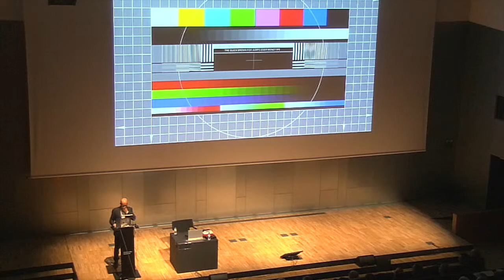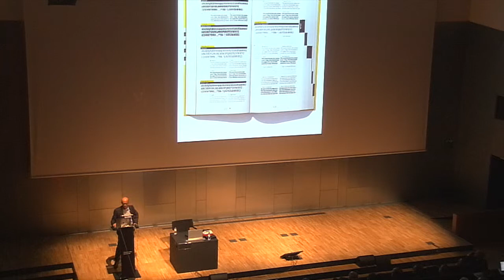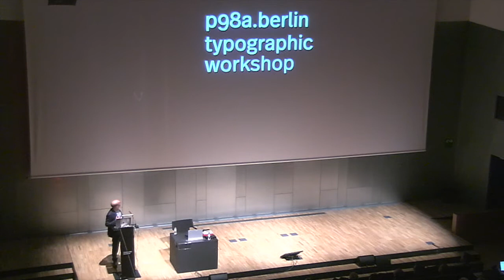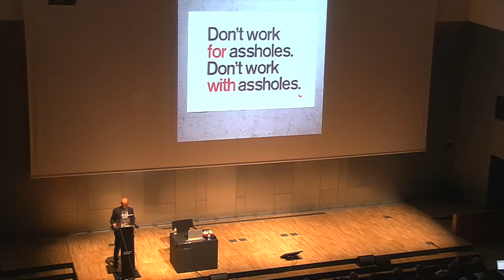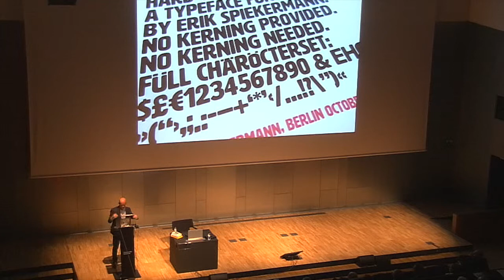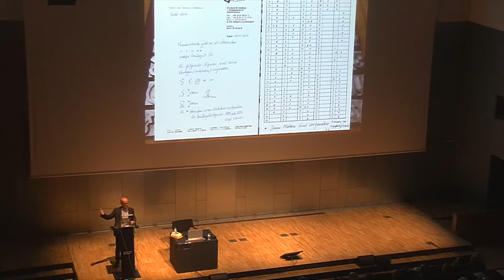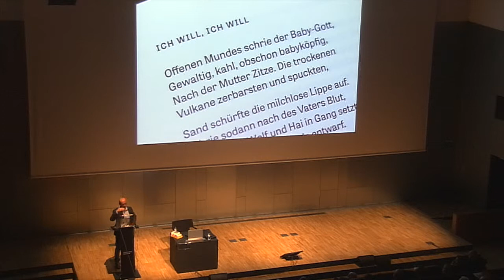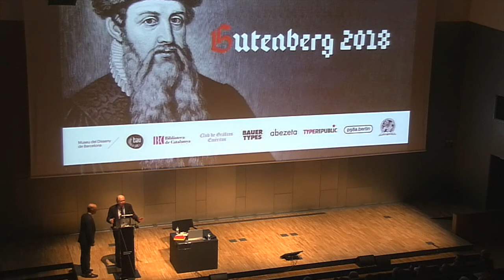Gutenberg 2018: conferència d'Erik Spiekermann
Erik Spiekermann va parlar sobre «La impressió post-digital» a les jornades Gutenberg 2018 del Museu del Disseny de Barcelona